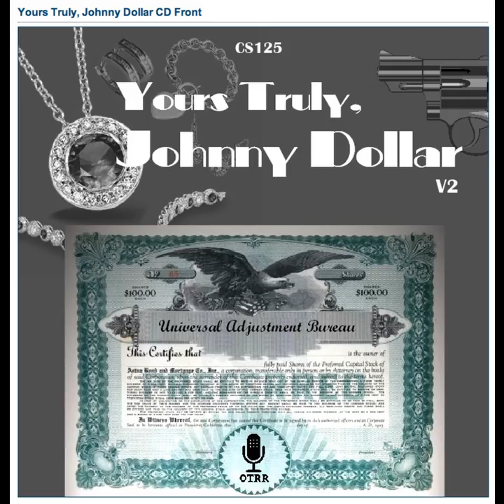Yours Truly, Johnny Dollar - 580525 588 The Midnite Sun Matter [AFRTS]